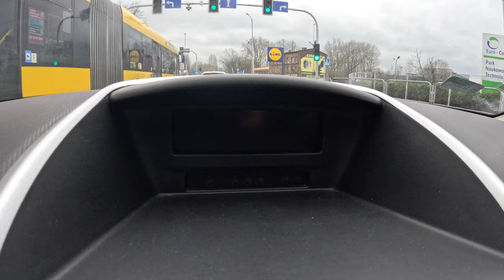2008 Peugeot 207 [1.4 VTi 95hp] |0-100| POV Test Drive #2016 Joe Black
👉  Car: Peugeot 207 Hatchback 5d 1.4 VTi 95hp 2008

0:00 Intro
0:14 Walk-around and interior
1:20 Bumpy road
2:00 Casual driving
5:30 Highway
6:39 Casual driving
8:30 Acceleration
8:55 Casual driving
12:59 Engine view
13:25 Fuel Consumption

Engine: 1.4L Petrol (Gasolina) 4-cylinders
Displacement (cc): 1397
Power: 70 kW/95 hp
Torque: 136 Nm
Transmission: 5-speed manual
Traction: FWD ( Front-Wheel Drive )

Acceleration (0–100 km/h): 12,1 s.

Fuel Tank Capacity: 50L
Total Range: 820 km
Weight: 1162 Kg
Cargo Space: 337 Liter
Model: 2008
Date of Production : 2006 – 2012

Driver: Joe Black
Video: GoPro Hero 12 Black
Edit: MacBook Pro / Final cut Pro X